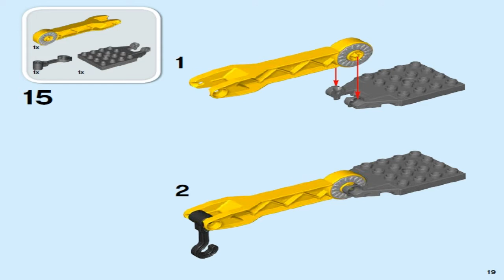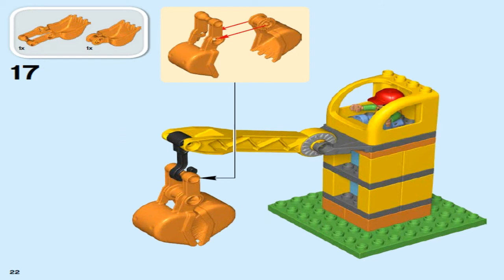LEGO DUPLO Town 2016 BIG CONSTRUCTION SITE 10813